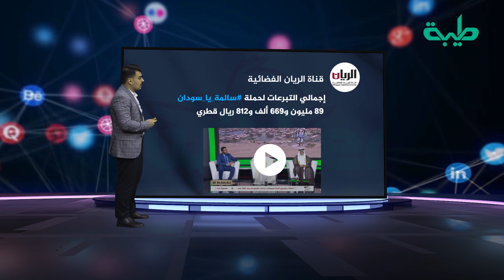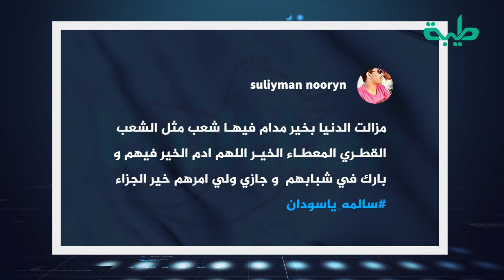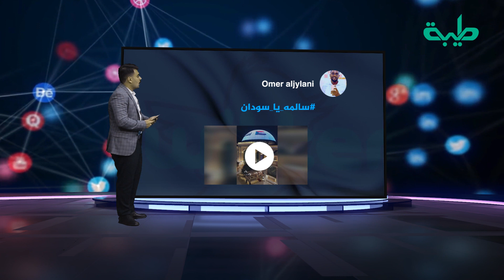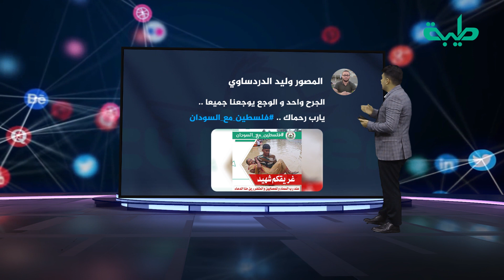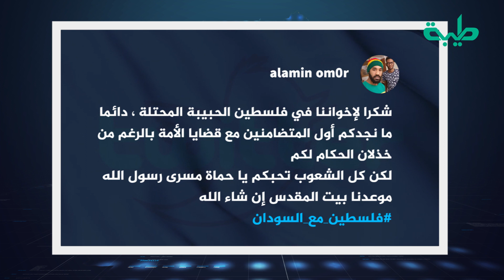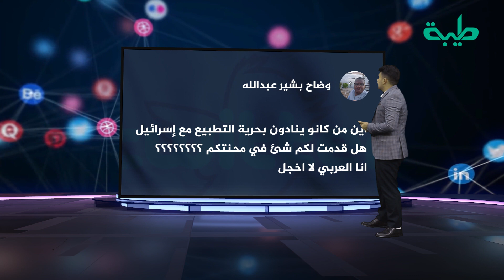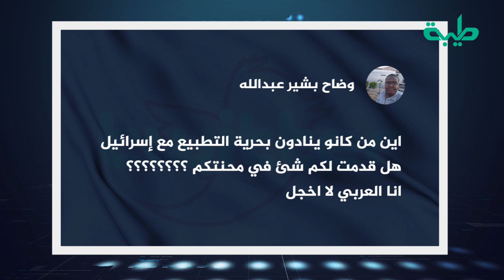من قطر وغزة إلى السودان .. دعم وتضامن